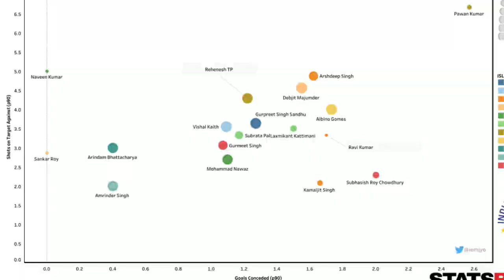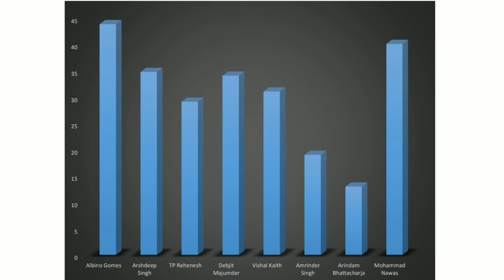Kerala Blasters FC Need New set of Indian Players | Hero ISL